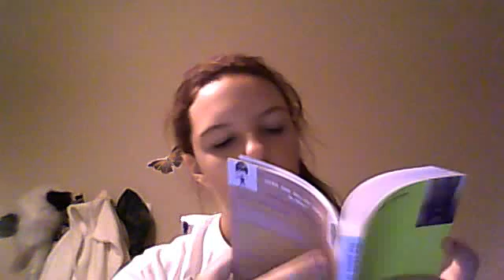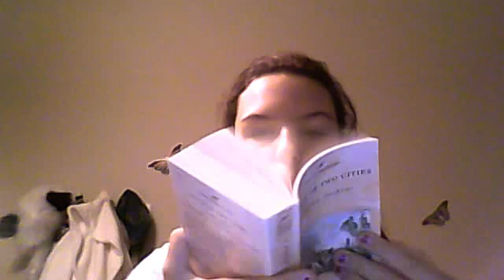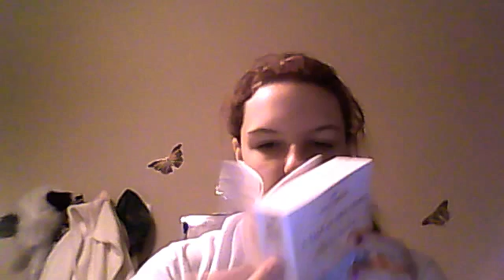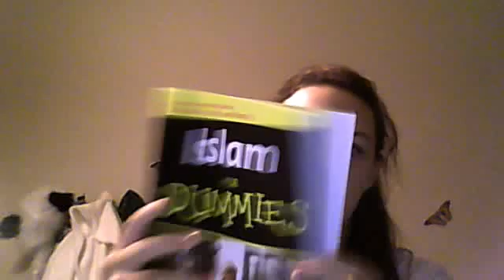I'm getting sick and BARNS AND NOBEL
Sorry about missing yesterday!